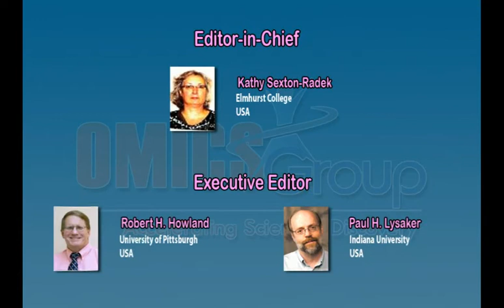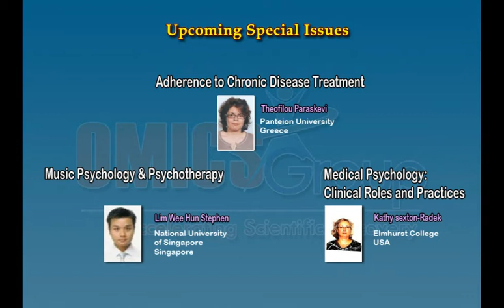Psychology & Psychotherapy Journals | OMICS Publishing Group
This video is about the journal of psychology and psychotherapy which provides a prominent role of  in treating the increasing large proportion of mental health patients. The journal includes the significant contributions from the major areas of psychology and explores the complexities and controversies facing psychotherapists along with the cutting edge of modern developments in psychotherapy.Journal of Psychology & Psychotherapy (JPPT) is an Open Access online journal which publishes by OMICS Publishing Group of original research articles, reviews and short articles in Psychology & Psychotherapy on internet which are easy to access and freely available.

To access more information about Journal of Psychology & Psychotherapy please follow OMICS Publishing Group's official page